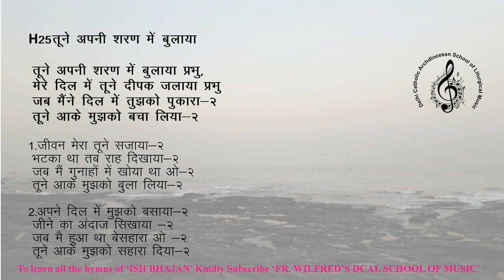ishbhajanh25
I owe my gratitude to the composer of this hymn. Copyright of this hymn remains with it's original composer. I compiled this hymn for the purpose of common prayer and study. This hymn is not used for commercial purposes.